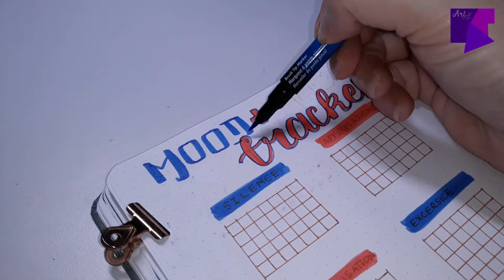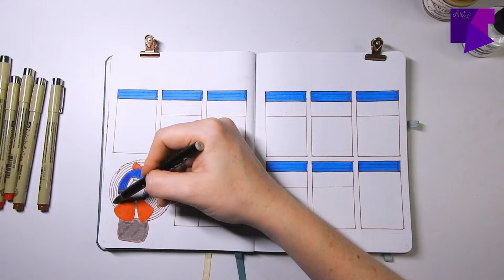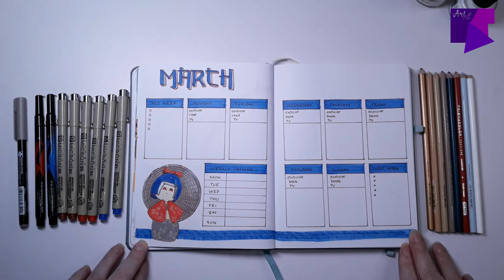Plan with me March! Japanese Dolls & Hinamatsuri are my inspiration 4 this months theme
Hello, there!

I'm so happy and excited to share my Plan With Me video of the month, 'cause I absolutely love the theme and enjoyed so much the process of doing it, and I know you'll like it too.

Specially which one is your favorite; mine are the super cute Kokeshi.

Keep creative, keep safe, and always, always be kind.

✦ FREE PRINTABLE ✦
19. JAPANESE DOLLS Free Printable Calendar. March 2024.pdf

✦ FOLLOW ME ✦
Bujo Instagram: @art_with_kt
Other Instagram: @life_with_kt

ETSY Store

✦ A.R.T. STUDIOS ✦

✦ IMAGES ✦
Background photo on thumbnail by me ;D

✦ SHOPPING LIST✦
Art & Bujo Essential Supplies Idea List